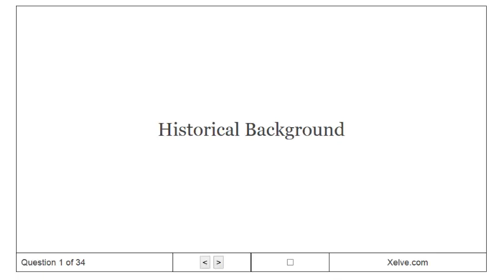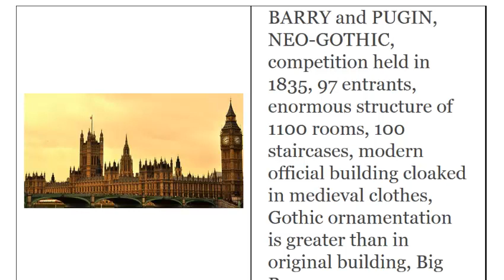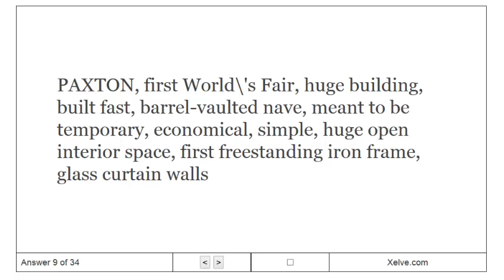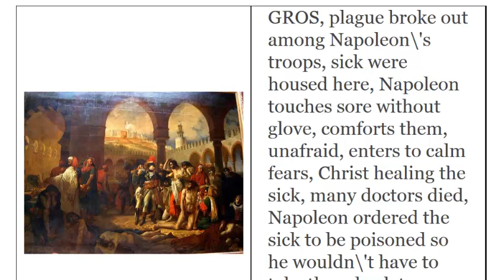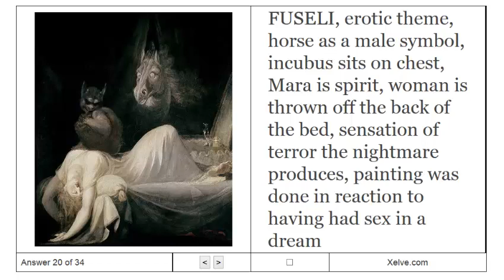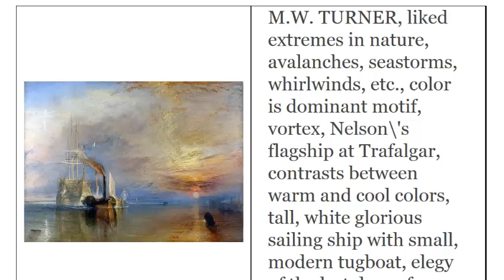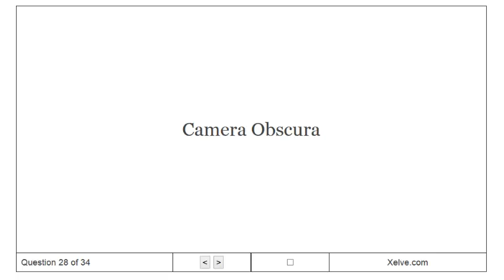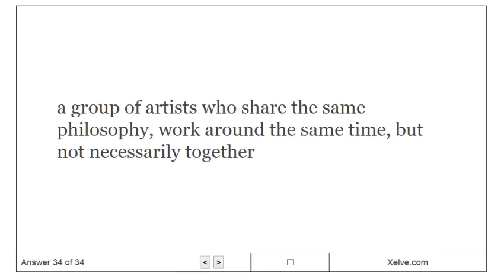Art History - 20. Romanticism The Late Eighteenth and Early Nineteenth Centuries - Flashcards